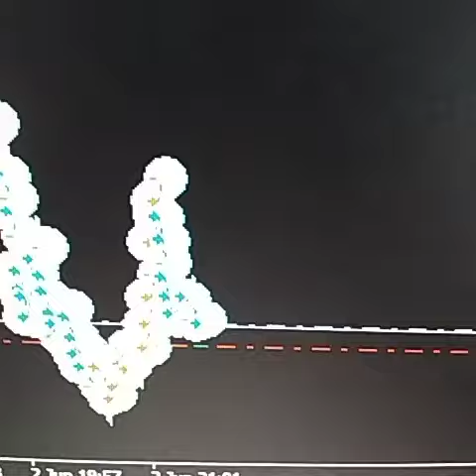04 Apresentamos Nossa OBRA PRIMA. EA NIKOLA TESLA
04 Apresentamos Nossa OBRA PRIMA. EA NIKOLA TESLA
dolar hoje
Ports Trader
criptomoedas hoje
melhores criptomoedas
noticias criptomoedas
notícias bitcoin
notícias de criptomoedas hoje
notícia shiba inu
criptomoedas promissoras
analise criptomoedas
melhor investimento
qual o melhor investimento
investimentos para iniciantes
tipos de investimentos
melhores investimentos 2022